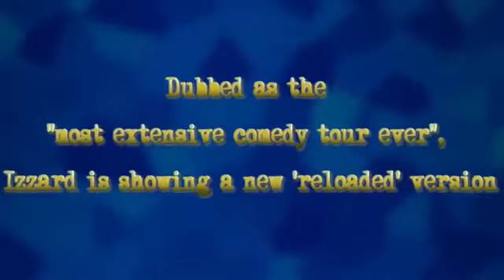Eddie Izzard Force Majeure Reloaded at Palace Theatre, London